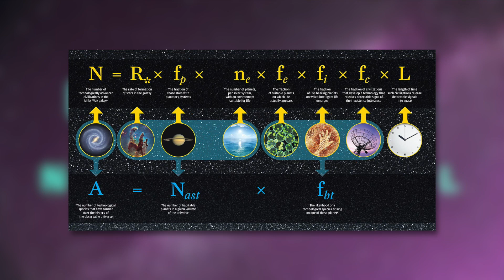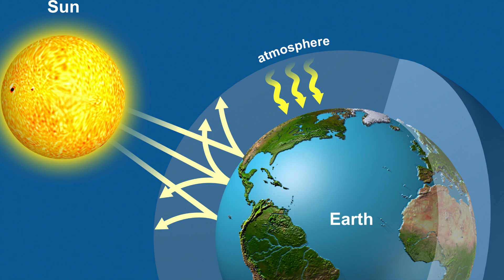That's Why We Haven't Met Any Aliens Yet!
Extraterrestrial life refers to life forms that did not originate and are not indigenous to our planet. So this term covers all possible types of life outside the Earth: These can be viruses, but also plant-like life forms. Some go even further: they are looking for creatures that are very similar to humans in their complexity or even surpass them, popularly known as aliens. But if there is extraterrestrial life, why hasn't anyone heard about it until now? Do so-called aliens even exist? The Fermi Paradox addresses this very question. What approaches there are to this you can find out here!

Video recommendation:
Letters Show What Rescue Teams Did to the People on the Titanic!